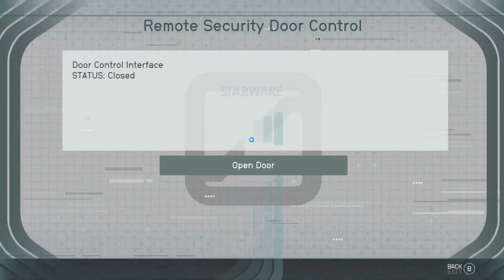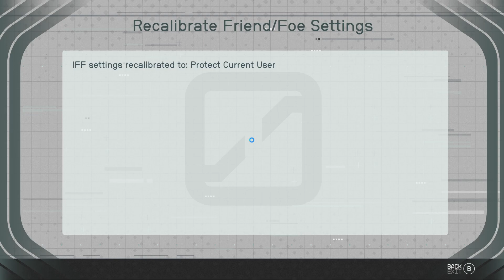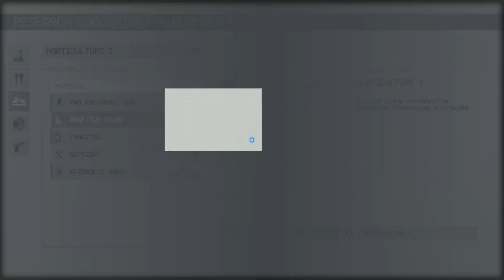Anything Goes Day - Starfield - Episode 10 Part 5